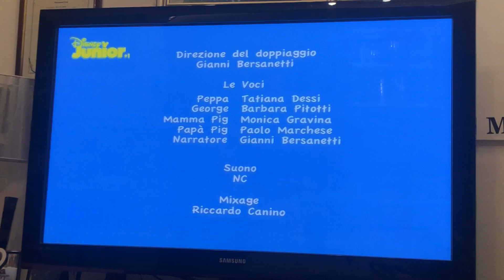Peppa pig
Lo spettacolo di Natale